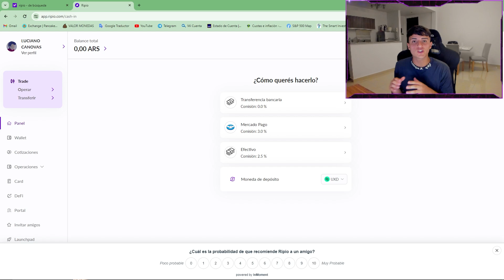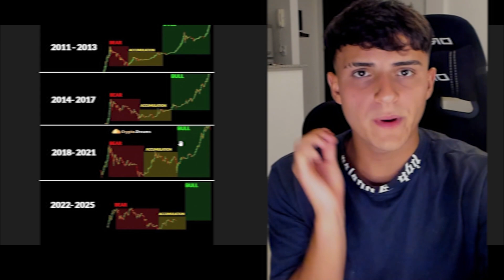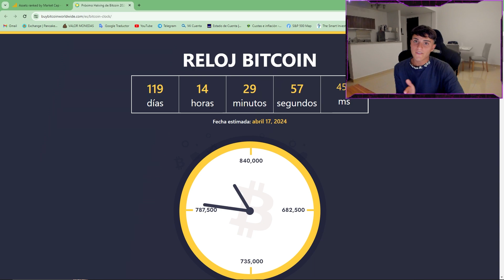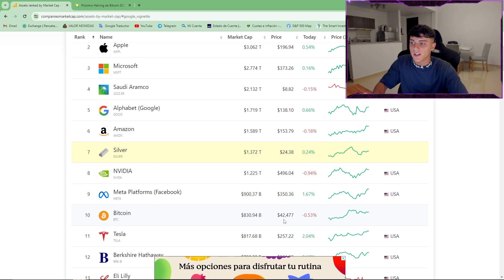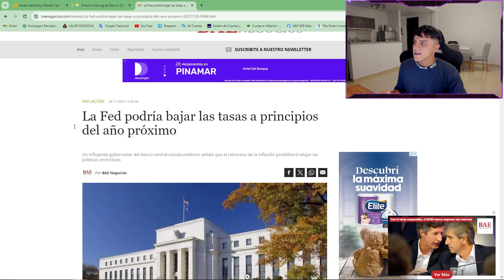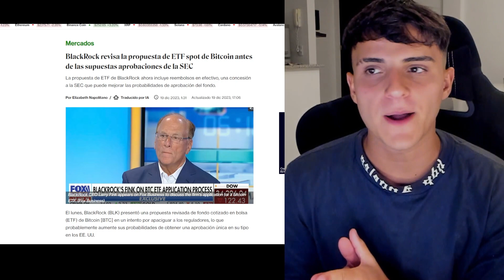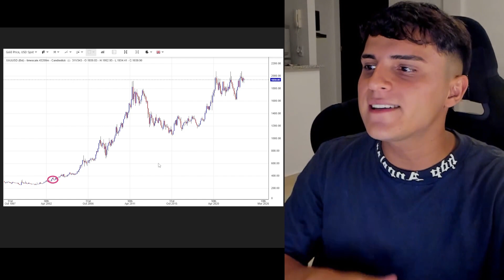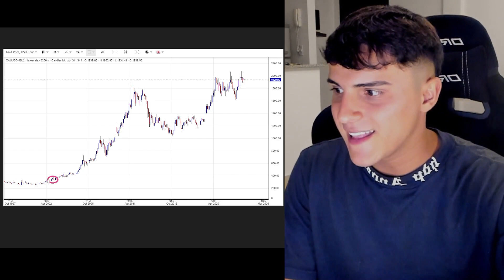Porque INVERTIR en Bitcoin en 2024 - Mi Analisis